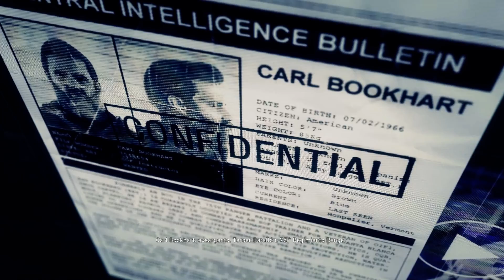Tom Clancy's Ghost Recon Wildlands - MONTUYOC - CARL BOOKHART - Parte 20 -